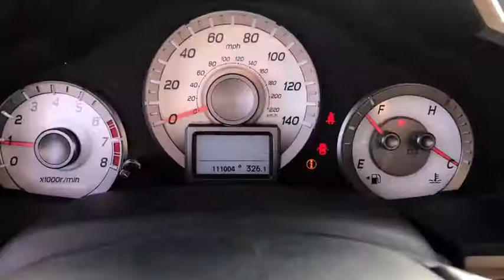2012 Honda Pilot near me Elmhurst, Itasca, Lombard, Hinsdale, Carol Stream, IL 90203A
Gray Used 2012 Honda Pilot available near me in Elmhurst, Illinois at Honda on Grand. Servicing the Itasca, Lombard, Hinsdale, Carol Stream, IL area.
2012 Honda Pilot Touring w/Navi w/RES - Stock#: 90203A - VIN#: 5FNYF4H98CB028615

2012 Honda Pilot Gray Touring 4WD 5-Speed Automatic 3.5L V6 SOHC i-VTEC VCM 24VAwards:* 2012 IIHS Top Safety Pick * 2012 KBB.com Brand Image Awards2016 Kelley Blue Book Brand Image Awards are based on the Brand Watch(tm) study from Kelley Blue Book Market Intelligence. Award calculated among non-luxury shoppers. Kelley Blue Book is a registered trademark of Kelley Blue Book Co., Inc.Call or Come to Honda On Grand in Elmhurst and get a deal that you can smile about!Reviews:* If you need a vehicle that provides 8-passenger capacity but are dead set against driving a minivan, the 2012 Honda Pilot makes an excellent alternative. Strong, safe and easy to drive, the Pilot SUV can tackle jobs no minivan would dare; and with 4WD, snow days for the kids are a thing of the past. Source: KBB.com* Impressive fuel economy; pleasant ride; roomy third-row seat; clever interior storage features. Source: Edmunds